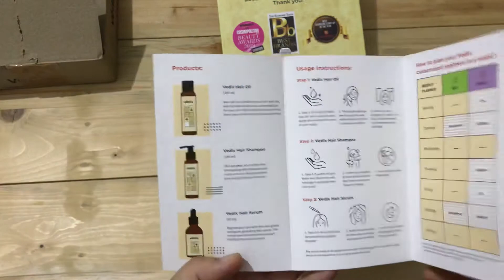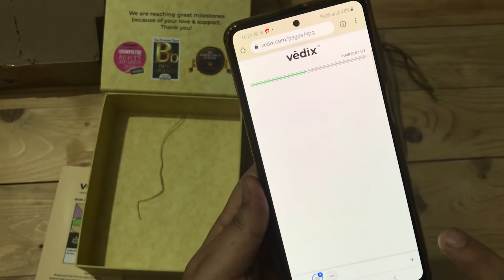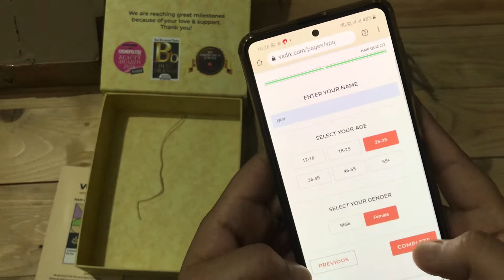Vedix Hair Product Guide| Unboxing | Price and other details